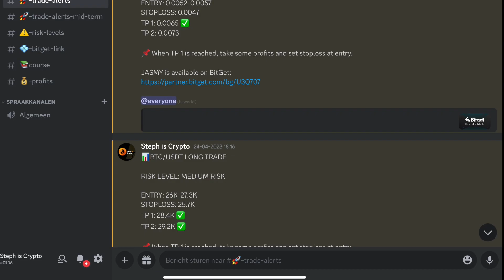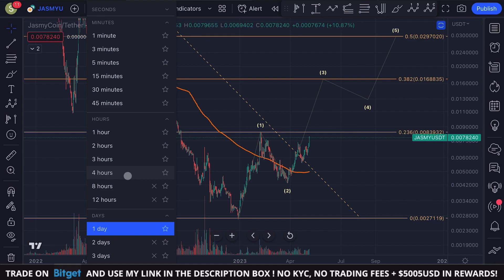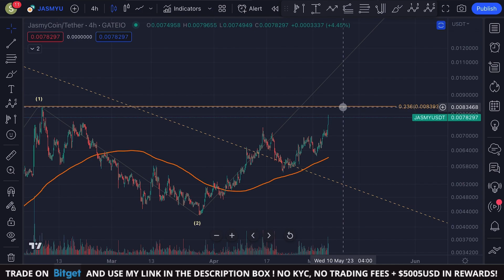🔥 JASMY COIN: MASSIVE BREAKOUT!! [price targets]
🔥 JASMY COIN: MASSIVE BREAKOUT!! [price targets] | JASMY COIN PRICE PREDICTION 2023

👉 (𝗧𝗥𝗖𝟮𝟬) TQf1NdE59YvGhe64WxAuZuRkHag1KhMUP9

👉 (𝗘𝗥𝗖𝟮𝟬) 0xc7f09ed604c3f703dd8460cd4b86896f981cedc3